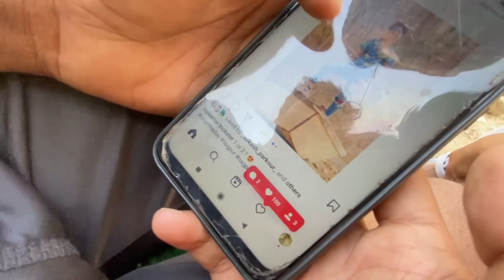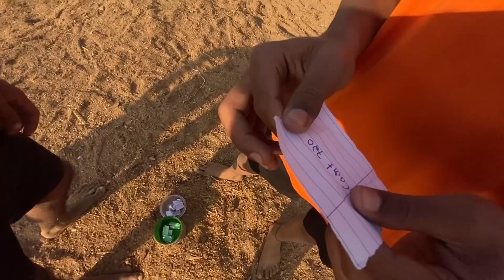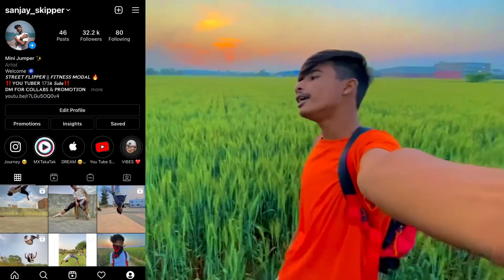Coin Flip Challenge || Mini Jumper 🔥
Vlog Channel @Mini Jumper Vlogs

the copyright act 1976,allowance is made for fair use for purpose such as criticism comment News reporting scholarship and reseach Fair use in a use permitted by copyright statute that might otherwise be infringing Non profit education or personal use tips balance in faver of fair use